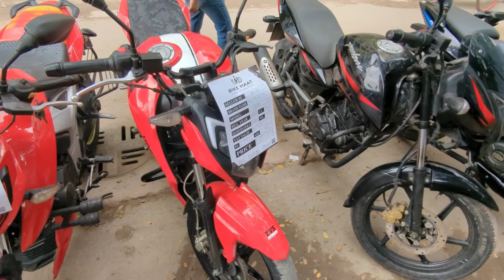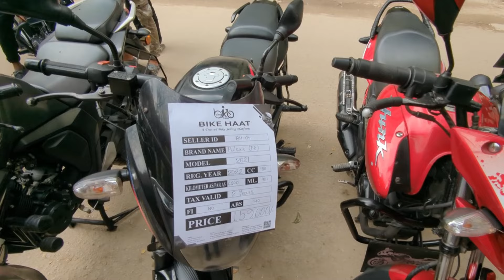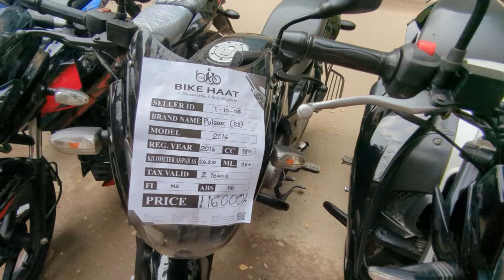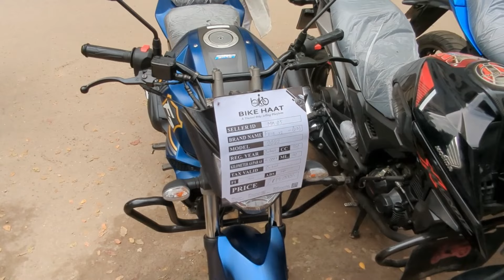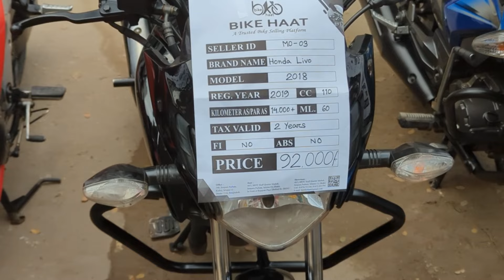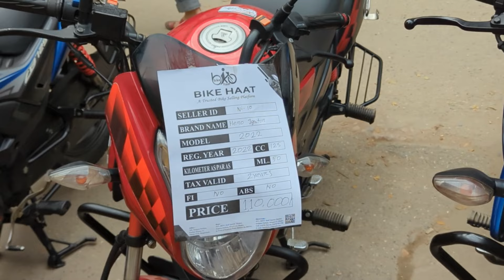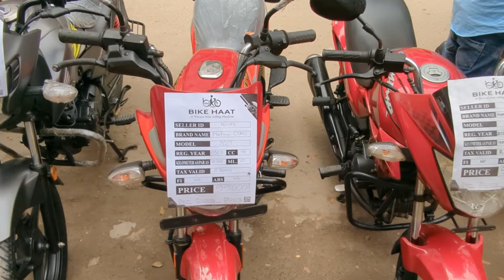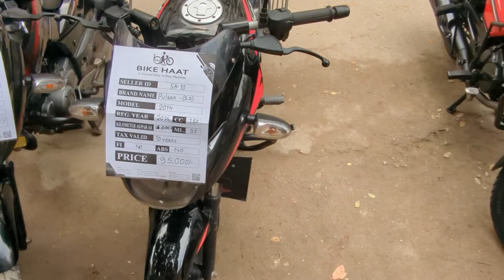used bike price in bangladesh 2024 🏍️ | Buy Used Motor Bike in cheap Price 😱 | Bike Hat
মিরপুর বাইক হাটে সবচেয়ে কমদামে বাইক | নতুন বছরের  হাট 2024 | mirpur bike hat | used bike price 2024

অর্ধেক দামে ফ্রেশ বাইক কিনুন || মিরপুর বাইক হাট ২০২৪ // Used bike price in Bangladesh 2024

বাংলাদেশের সবচে বড় বাইক হাট সেকেন্ড হ্যান্ড বাইকের বিশাল হাট কমদামে used বাইকের মেলা পুরাতন দামে নতুনের মতো বাইক অন টেস্ট বাইকের মেলা পুরাতন বাইক কিন্তু প্রথম মালিক বাংলাদেশের সকল মোটরসাইকেল এর দাম ঘরে বসে জেনে নিন বাংলাদেশের সকল বাইকের দাম অল মোটরসাইকেল প্রাইস ইন বাংলাদেশ হোন্ডা টু অল ব্র্যান্ড বাইক প্রাইস ইন বি ডি ইয়ামাহা টু আদার্স বাইকের দাম সুজুকি টু সকল মোটর সাইকেল এর দাম বাজাজ টু আদার্স বাইক প্রাইস ইন বি ডি টি ভি এস টু অল ব্র্যান্ড বাইক প্রাইস ইন বি ডি ২০২4

Bike hat🏍️🏍️🏍️
48/3, BRTC Staff Quater Market, Senpara Parbata
Mirpur-13, Dhaka-1216.
(বাইক হাট লিঃ
৪৮/৩, BRTA এর ঠিক পিছনে, মিরপুর-১৩, ঢাকা-১২১৬।

📵 বিশেষ সতর্কীকরন: আমাদের উদ্দেশ্য শুধুমাত্র সন্ধান দেয়া। যে কোন গাড়ি/পন্য ক্রয়-বিক্রয় এবং আর্থিক লেনদেনে সতর্ক থাকুন। ক্রেতা এবং বিক্রেতার কোন জটিলতার দ্বায় ( Mr Shuvo Bhi )  কর্তৃপক্ষ নিতে বাধ্য নয়।

প্রিয় দর্শক, আমরা সর্বদাই চেষ্টা করি যতাসম্ভব যাচাই করে তারপর সন্ধানটি আপনাদের সামনে তুলে ধরতে। বাইকের কাগজপত্র এবং ইঞ্জিন আপনারা অবশ্যই যাচাই করে সম্পূর্ন নিজ দায়িত্বে ক্রয় করবেন। ক্রেতা এবং বিক্রেতার কোন জটিলতার দ্বায় চ্যানেল কতৃপক্ষ নিতে বাধ্য নয়।

আপনাদের সহযোগিতা আমাকে অনুপ্রেরণা যোগাবে ধন্যবাদ।

mr shuvo bhi
Used Bike Price ln_Bangladesh
DhakaSecondHand BikeShowroom2023
Second_Hand _Bike_Mirpur
Mirpur Second_Hand_Bike_Showroom
Bike Zone
UsedBikePricein Bangladesh2023
SecondHand BikePricein Bangladesh2023
used_bike_price_ in_bangladesh2023
second_hand_bike_price_in bangladesh2023
used bike_showroom

Dhaka Mirpur Bike haat
offer bike Low Used Bike Haat
Second Hand Bike Price In bd 2023
Used Biker offer 2023
used suzuki gixxer price in bangladesh
used suzuki gixxer price in bangladesh 2023
used gixxer price in bd
2nd hand bike
2nd hand bike price in bd
2nd hand pulsar bike price in bangladesh
second hand bike low price
second hand bike cheap price
second hand bike fzs
second hand bike fzs v2
second hand bike yamaha
used bike for sale in dhaka
uesd bike price in Bangladesh
Bike hat in bangladesh
used bike hat price in bangladesh
second hand bike tvs raider
tvs raider second hand bike price
second hand bike in bangladesh
second hand bike in bangladesh 2023
second hand tvs bike
biker Salauddin
bike hat
bike haat mirpur
bike haat mirpur 13
used bike low price in bangladesh

৫০ হাজার টাকায় বাইক
১০ হাজার টাকায় বাইক
৩০ হাজার টাকায় বাইক
৪০ হাজার টাকায় বাইক
২০ হাজার টাকায় বাইক
বাইক হাট মিরপুর
মিরপুর বাইক হাট ২০২৩
মিরপুর সেকেন্ড হ্যান্ড বাইক হাট
mirpur bike hat
mirpur bike hat 2023
mirpur bike showroom
mirpur bike accessories shop
mirpur bike
mirpur bike mela
mirpur bike hat today
mirpur bike parts shop
mirpur bike potti
mirpur bike heavern
second hand bike
second hand bike price in
bangladesh
second hand bike showroom
bangladesh 2023
second hand bike price in dhaka
second hand bike price
2023
second hand bike bd